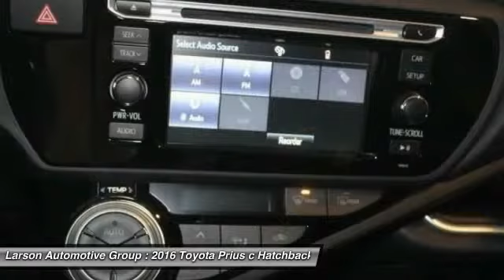2016 Toyota Prius c Puyallup WA T1839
2016 Toyota Prius c Two

2001 N. Meridian

*LARSON HOOK UP PRICE INCLUDES: $399 PULSE PROTECTION BRAKING SYSTEM, LARSON DISCOUNT AND APPLICABLE REBATES. Due to frequently changing market programs, final rebate dispensation and qualification to be determined at time of sale. Additional rebates and/or restrictions may apply.Prius c was designed with the big city, and small parking spots, in mind. Prius c stands out with standard single-LED projector low- and high-beam headlights and available LED fog lights set in an aggressively styled grille. To maximize space the battery was placed in the space beneath the rear seats. Give your Prius c an added touch of comfort with available SofTex-trimmed seating with heated front seats. Plus, view your surroundings frost-free with available heated power outside mirrors. Prius c has plenty of room, thanks to the available 60/40 split fold-down rear seats you can store up to 17.1 cu. ft of goods. Thanks to its EPA-estimated 46 mpg highway and 53 mpg in the city, 16 Prius c makes sure the fun goes farther. With Prius c, you can select the driving mode you want. Under certain conditions, in EV Mode, Prius c runs solely on battery power for up to one half mile. ECO Mode helps maximize fuel economy by limiting the operation of the climate control and adjusting the throttle response. The multimedia system helps you make dinner reservations with OpenTable, keep your tunes fresh with Pandora, buy movie tickets with MovieTickets.com, and it lets you listen to Internet radio with Slacker Radio. With the navigation system's directions, getting to the fun is easier than ever. Bluetooth wireless technology enables you to make phone calls the Prius c's audio system and stream music with your compatible devices. Toyota Safety Sense C includes safety features like a Pre-Collision System, Lane Departure Alert, and Auto High Beams. Prius c also comes standard with nine airbags.